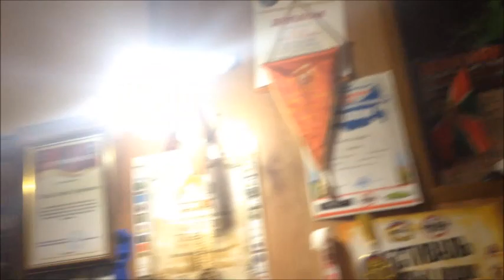Вести с Палей.. Награждение "баранщиков"..)